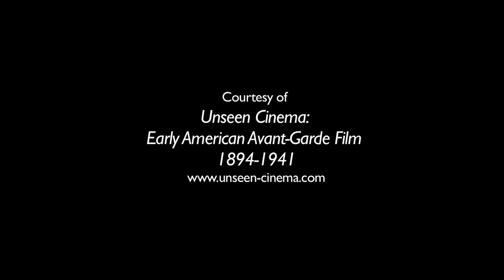Montage Sequences by Slavko Vorkapich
Beautiful sequences by Slavko Vorkapich